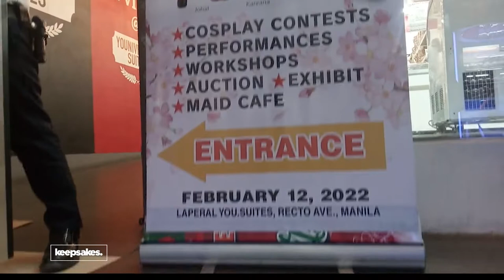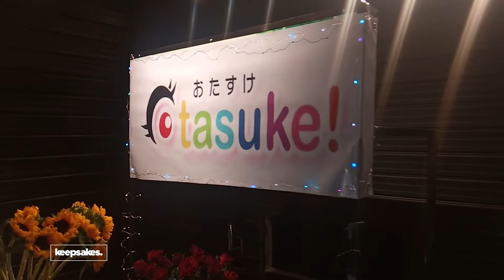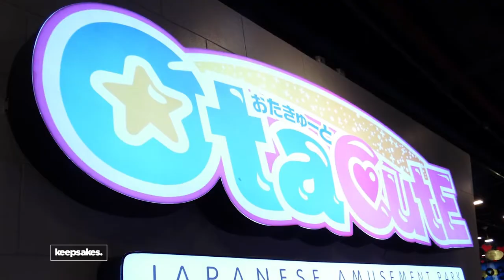Otasuke February Cosplay Festival 2022 [Jay Agonoy / keepsakes.]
Good morning! Sharing this video from Otasuke February Cosplay Festival 2022 Presented by OtaCute.

Did you know that I just tested my new wireless mic here? At last, the mic of my dreams became reality! It took a looong while though.

On this video: Interviews with my good friends in the community, plus an interview with the guys behind OtaCutE, Ken-san and Yu-san, about the brand's developments—from Otacute, Otasuke and polar!

Enjoy this video! Salamat po!